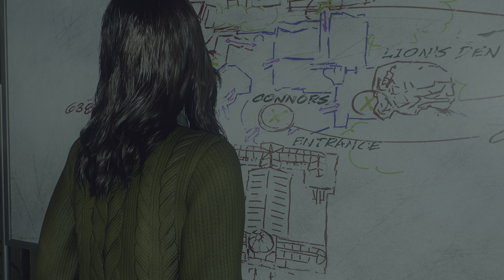Marvel's Spider Man 2, Peter Dies & Venom Fights Kraven